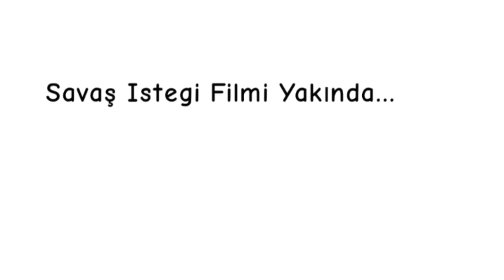Savaş İsteği Fragmanı